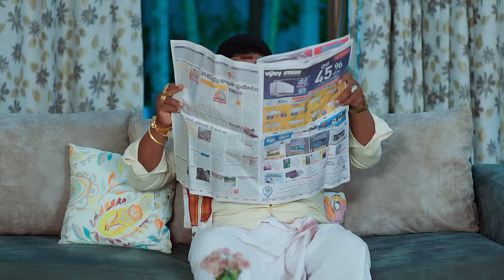Devathalaara Deevinchandi - Full Ep - 306 - Mahalakshmi, Samrat - Zee Telugu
Show Name : Devathalaara Deevinchandi
Producer/Star Cast : Chitra Sakkari, Nirosha, Yashwanth
Episode No : 306

Oblivious to the misery that awaits her, a humble girl, Mahalakshmi, marries Samrat, a misogynistic man. Is Mahalaskhmi's dream of a "happy married life" going to be dashed?